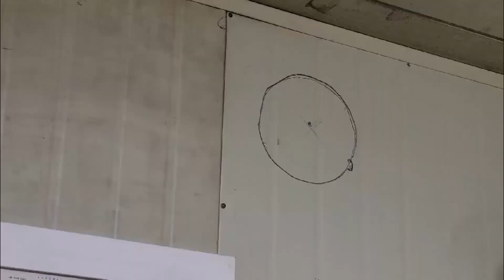답답한 사무실에 환풍기 설치 했어요~~~